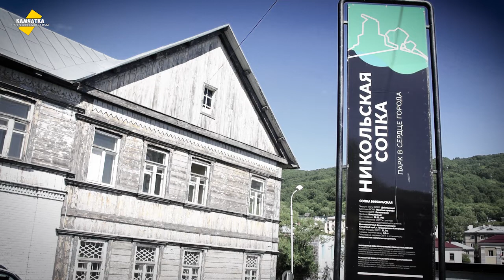ГДЕ КАМЧАТСКИЕ ЗОЛОТО И ЖЕМЧУГ? ♥ КИРПИЧНЫЕ ЗАВОДЫ ♥ ВЛОГ № 3, 18 АВГУСТА 2020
Где на Камчатке можно найти золото, жемчуг, аметист? Где на кирпичных заводах за пайку трудятся советские рабы? Об этом — в сегодняшнем моём влоге.